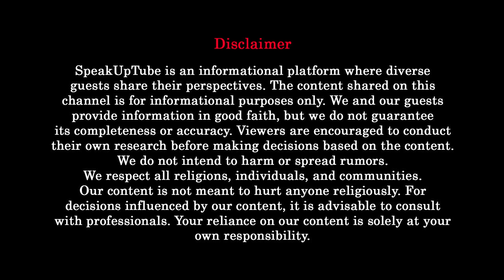Podcast with CA | CA Exam Strategies | Business Advise | Women Entrepreneur CA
Welcome to SpeakUptube, where young entrepreneur Alisha dives deep into the world of Chartered Accountancy (CA) and business success. Join Alisha as she shares invaluable insights on clearing the CA exam, the significance of CA in today's world, and lucrative business ideas poised for growth in 2024 and beyond. From practical tips on starting a business to effective money management strategies and asset building, Alisha covers it all. Whether you're a student gearing up for the CA journey or an aspiring entrepreneur, this podcast is your guide to navigating the complexities of taxation, business registration, and more. Tune in for expert advice on CA preparation, business growth, and mastering the art of financial management. Empower yourself with the knowledge to thrive in the world of CA and entrepreneurship!